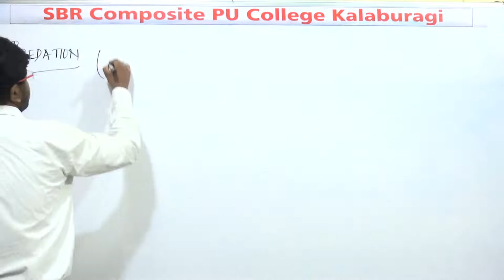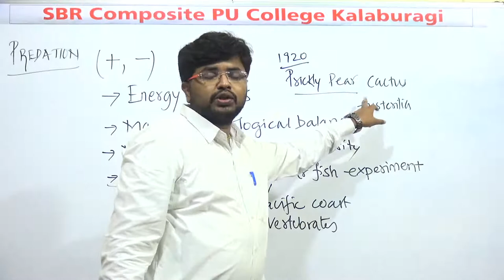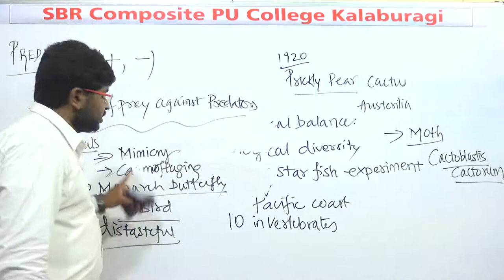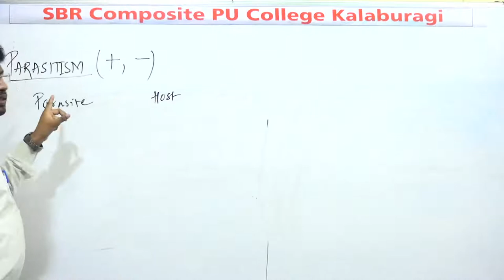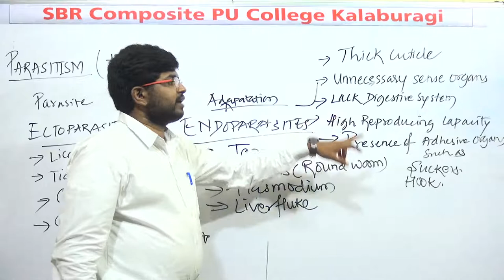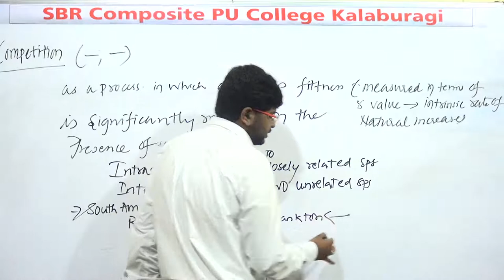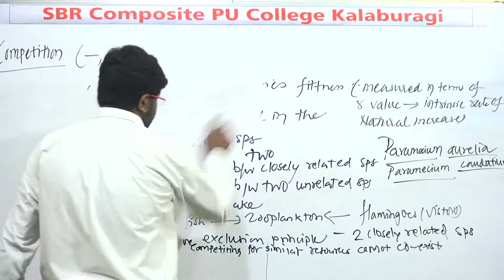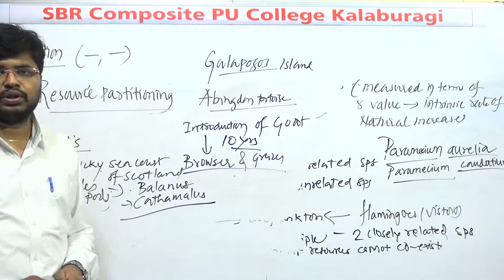APS Class 12 - Biology - Organisms and Population- ( 17/07/2020) - Mr Abhishek Mundaragi